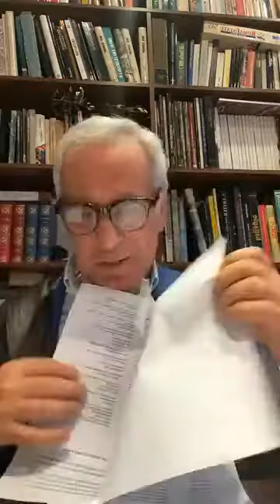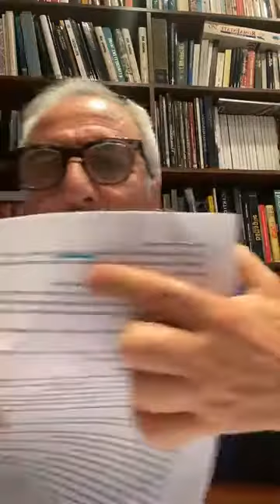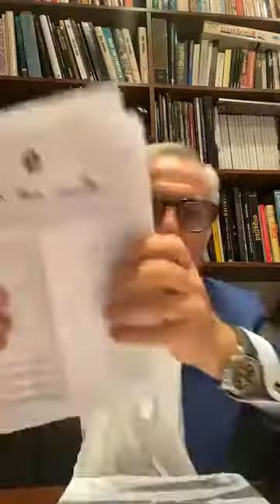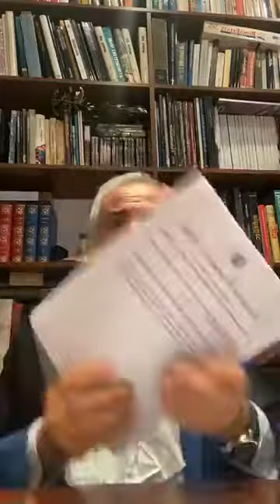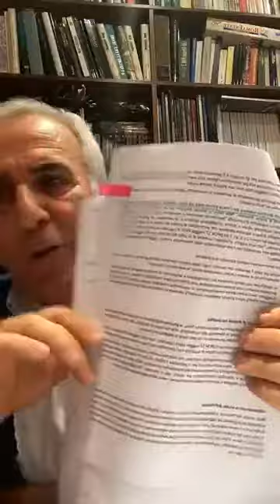04 06 2020 Edoardo Polacco Alunni a scuola con mascherine